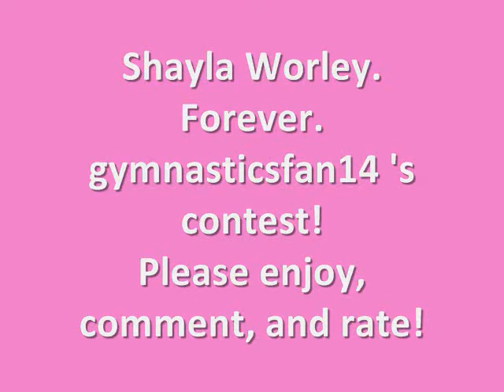Shayla Worley. Forever.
This is a montage of Shayla Worley. I hope you guys enjoy! For the gymnasticsfan14's contest! Made by fgymnastm12.
Forever: Chris Brown